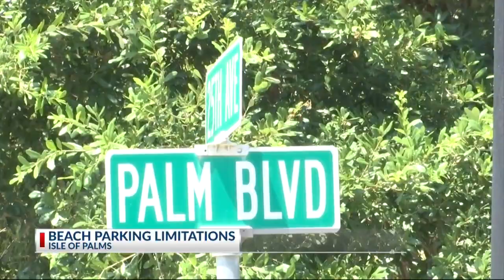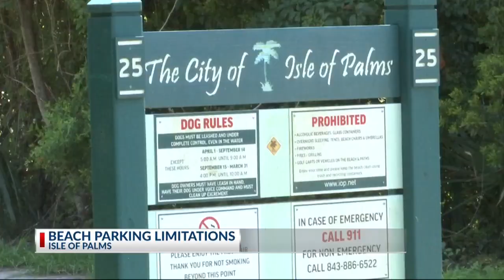IOP Parking Concerns to County, State